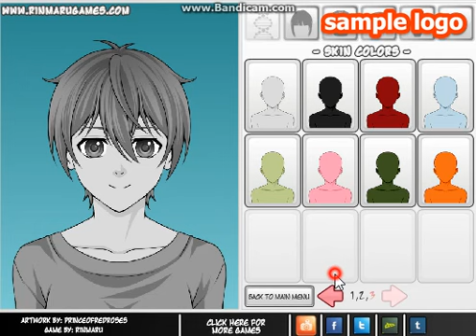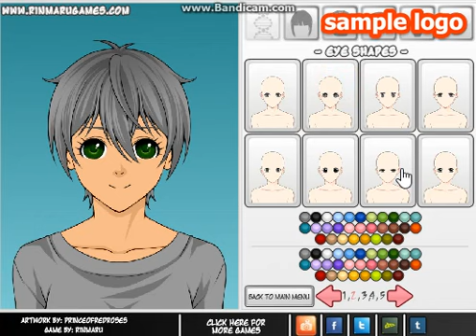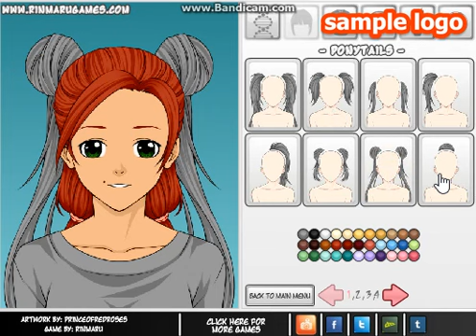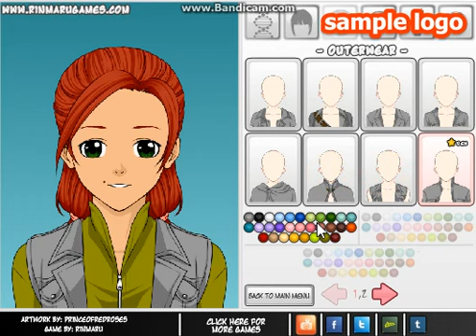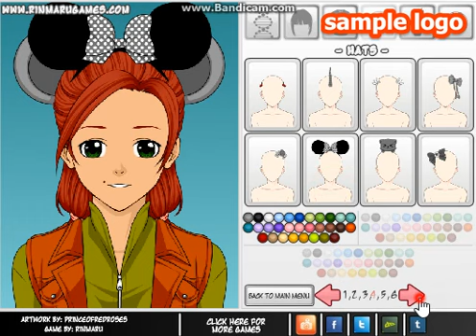МАРАФОН! 4 часть РАК